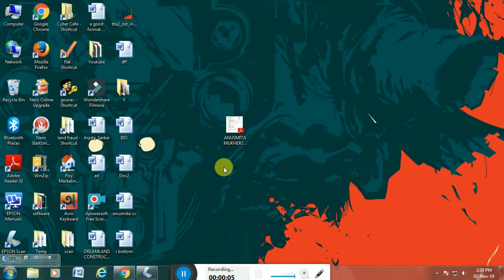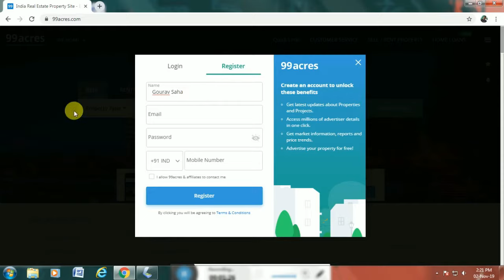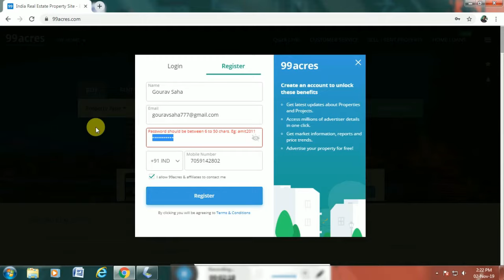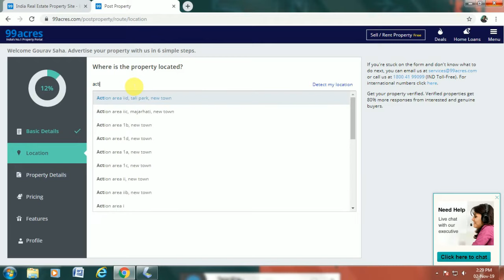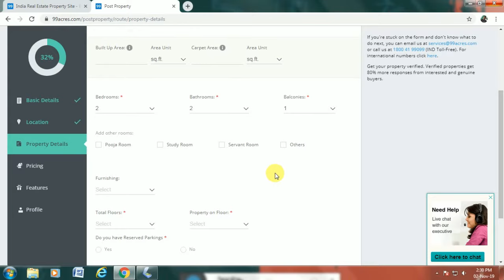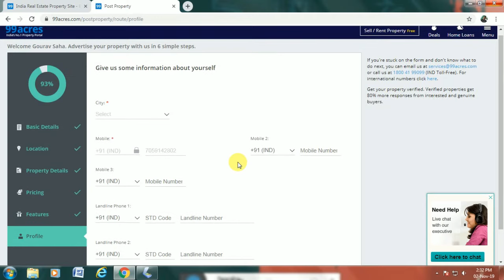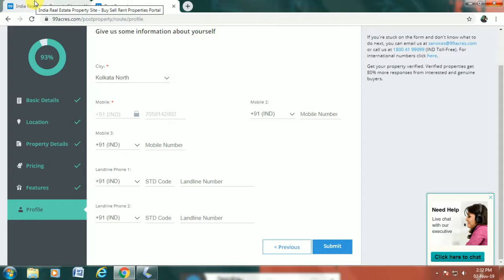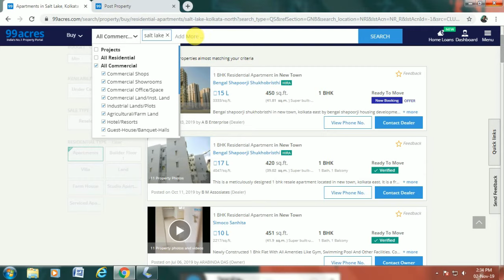How to Post Property Free in 99 Acers। Sell / Buy /Rent Property. Start property dealing business।